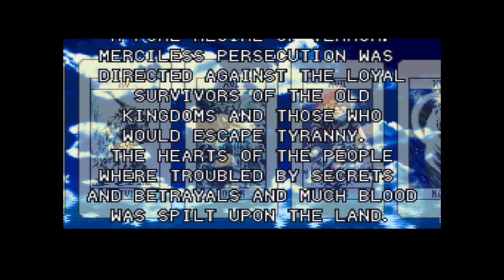Ogre Battle (1993) - Super Nintendo SNES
Ogre Battle: The March of the Black Queen is a 1993 real-time tactical role-playing game developed by Quest Corporation